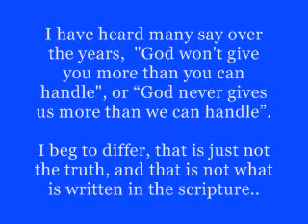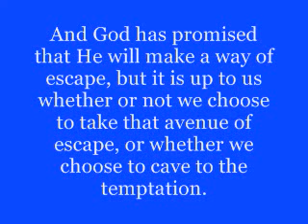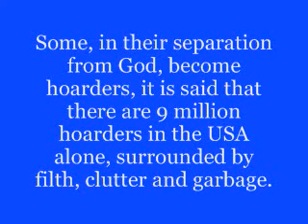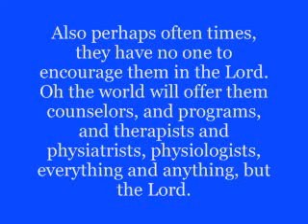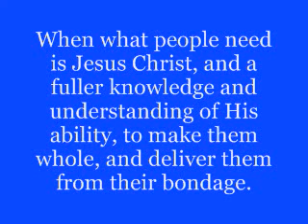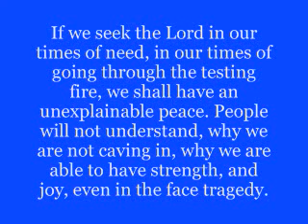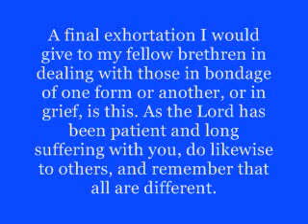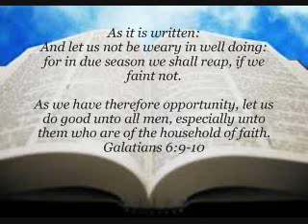God Will Absolutely Give You MoreThan You Can Handle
First scripture is 1 Corinthians 10:13.. sorry for the type O.  It is so often said, even by Christians, "God won't give you more that you can bear." but is this in scripture?